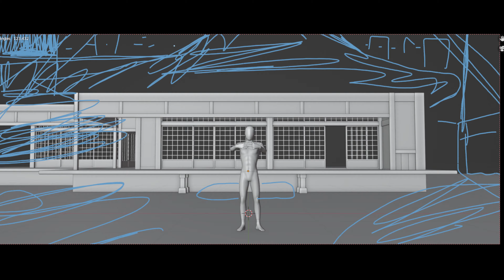my Moving Meditations render challenge submission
spent about 60ish hours on this over the course of a month, well done to everybody who made it to the top 100! (2.8% chance with about 3500 entries)